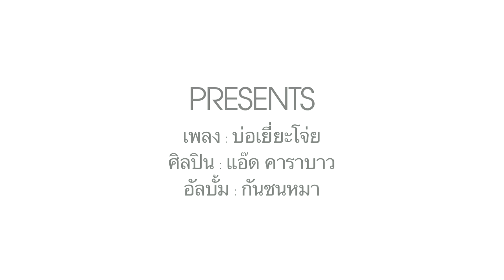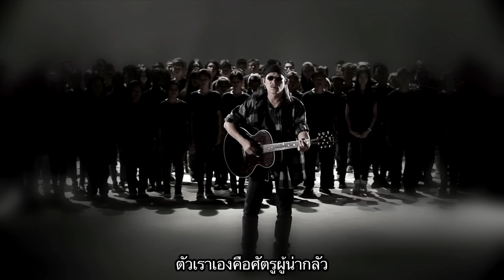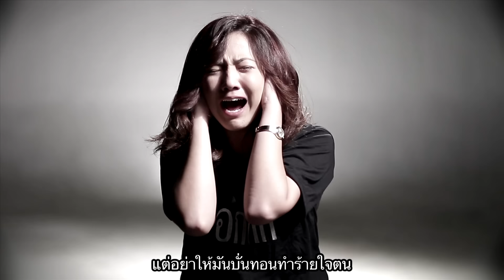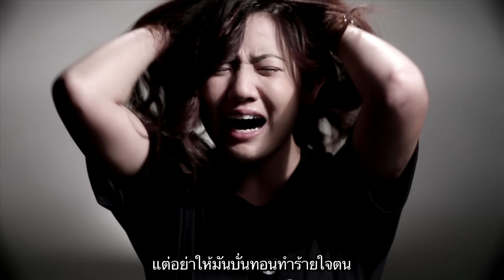แอ๊ด คาราบาว - บ่อเยี่ยะโจ่ย (Official Music Video)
ศิลปิน  :: แอ๊ด คาราบาว
เพลง   :: บ่อเยี่ยะโจ่ย
อัลบั้ม  :: กันชนหมา
คำร้อง / ทำนอง :: ยืนยง โอภากุล
"แอ๊ด คาราบาว" ปล่อยซิงเกิ้ลที่สองจากอัลบั้ม "กันชนหมา"
ด้วยเพลงเพราะๆ ความหมายดีๆ จาก "บ่อเยี่ยะโจ่ย"

"แอ๊ด คาราบาว" เปิดตัวอัลบั้มเดี่ยวชุดใหม่ด้วยเพลงที่เป็นชื่อชุด "กันชนหมา" ที่เรียกได้ว่าครบเครื่องทั้งเรื่องราว ที่เสียดสี กัดเจ็บชีวิตผู้คนได้แสบๆ คันๆ ทั้งดนตรีที่มาในลุคใหม่ นุ่มนวล เน้นเนื้อหาเต็มที่ จนกลายเป็นที่พูดถึงอย่างมากมายเป็นประเดิม
ทำให้ "แอ๊ด คาราบาว" ตัดสินใจสานต่อ ความสำเร็จของเพลง "กันชนหมา" ด้วยซิงเกิ้ล 2  "บ่อเยี่ยะโจ่ย" เพลงนุ่มๆ มาพร้อมกับเนื้อหาดีๆ บอกเล่าให้กับหลายๆ คนพยายามทำความเข้าใจกับเรื่องราวในชีวิตที่ผ่านมา ให้รู้จักยอมรับ ปล่อยวาง อย่าไปกังวลกับเรื่องที่ผ่านมาให้มากนัก เพราะทุกเรื่องนั้น เป็นเรื่อง "บ่อเยี่ยโจ่ย" ซึ่งแปลว่า "ช่างมันเถอะ" หรือ "ไม่เป็นไร" นั่นเอง
และนี่คืออีกเพลงหนึ่งจากการทำงานของ "แอ๊ด คาราบาว" ที่ครบทั้งความไพเราะ และให้สาระ ที่สามารถนำไปใช้รับมือกับเหตุการณ์ร้ายที่เกิดขึ้นในชีวิตได้
ฟัง "บ่อเยี่ยะโจ่ย" เพลงเพราะๆ ความหมายดีๆ จาก "แอ๊ด คาราบาว" ได้แล้ววันนี้ จากอัลบั้ม "กันชนหมา" อัลบั้มที่เผยอีกภาพหนึ่งของ "แอ๊ด คาราบาว" ที่หลายๆ คนไม่คุ้นเคยออกมาให้เห็น